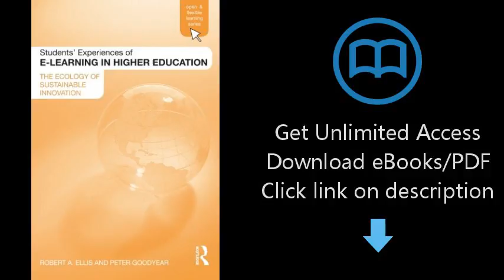Download Students' Experiences of e-Learning in Higher Education: The Ecology of Sustainable [P.D.F]